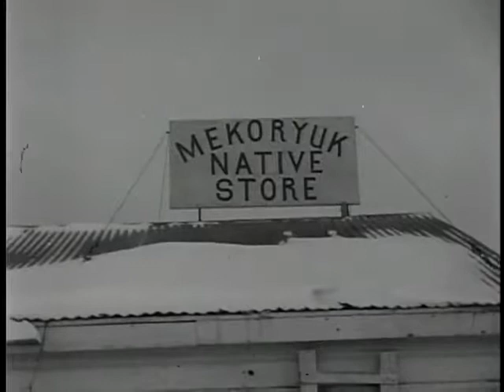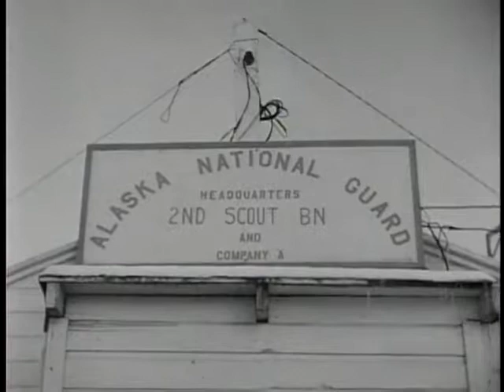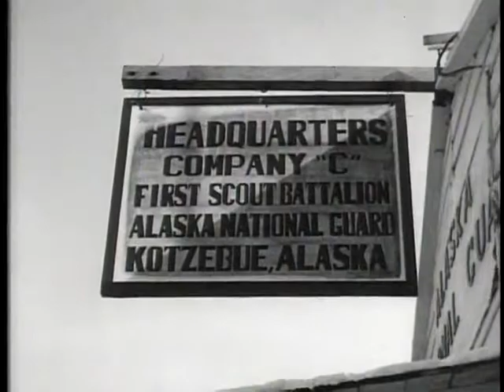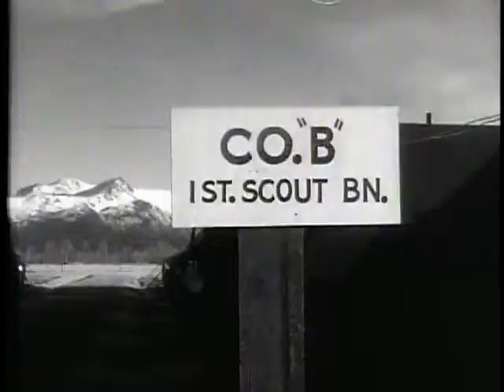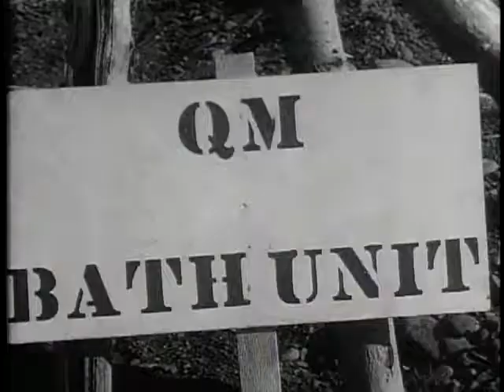The Alaskan Scout and Alaskan Command- Big Picture (1940s Army Documentary)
Alaska Army Books
• Never Quit: From Alaskan Wilderness Rescues to Afghanistan Firefights as an Elite Special Ops PJ
• The Rescue Season: The Heroic Story of Parajumpers on the Edge of the World
• Soldiers of the Mist: Minutemen of the Alaska Frontier

This video has to do with the military in Alaska. Alaska has been important strategically to many military operations, particularly after World War II.

Video Credit: US Army (Federal government video productions are generally public domain, but any copyrighted content such as music that has been found in this recording has been registered with the appropriate rights holder.